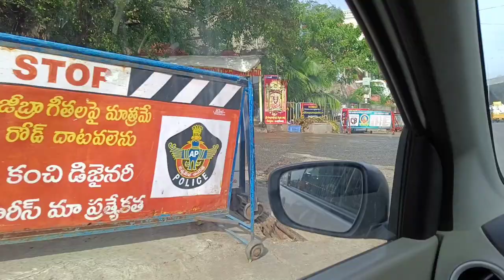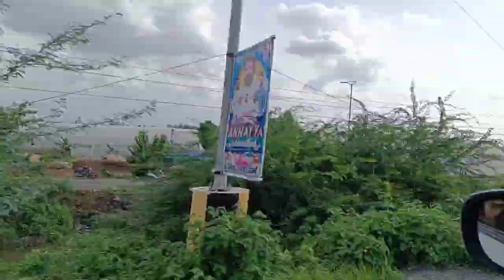Venkata palem ||Temple || Amaravati || Family | Tharuni & Imran Vlogs 🔥